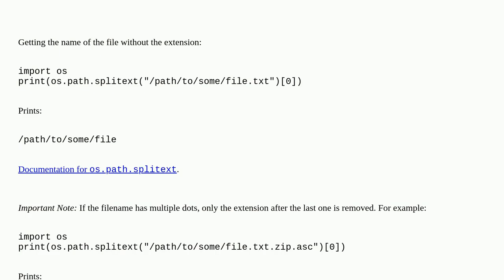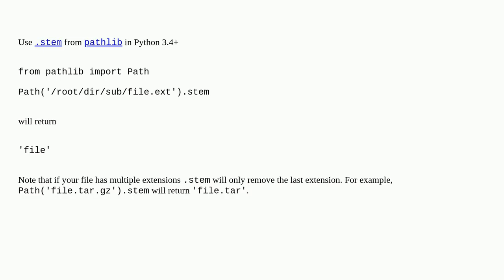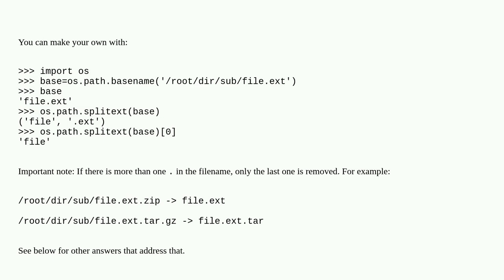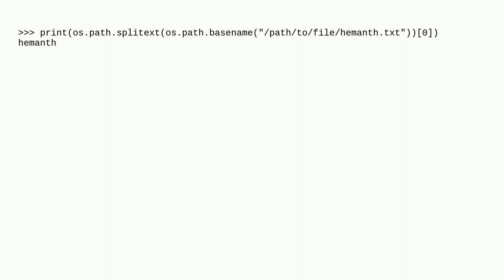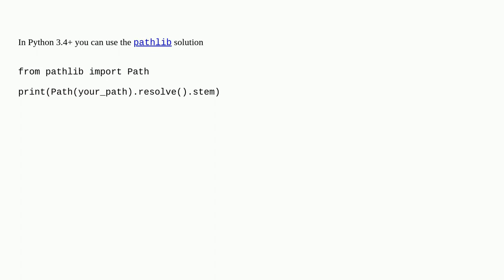How do I get the filename without the extension from a path in Python?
A special thanks goes out to the community

  string path python